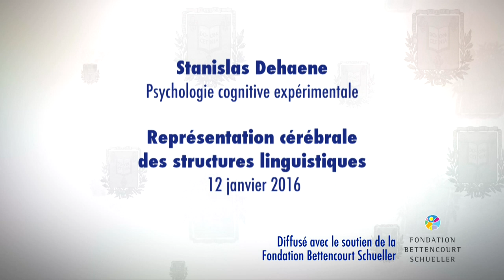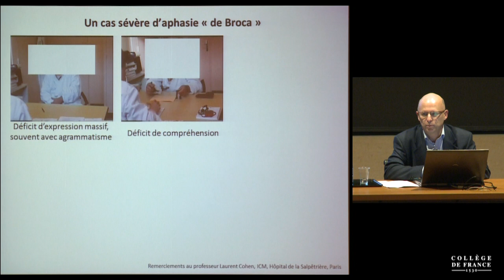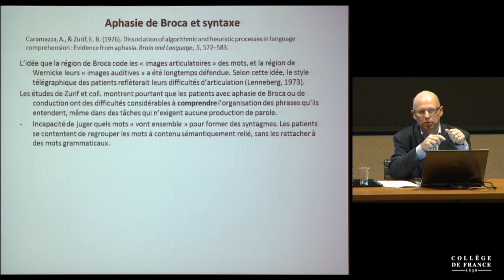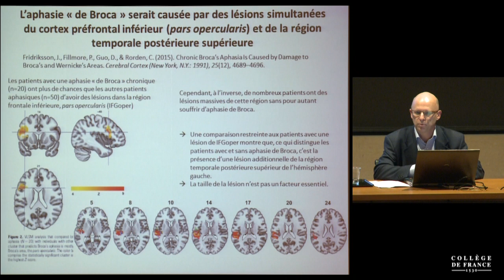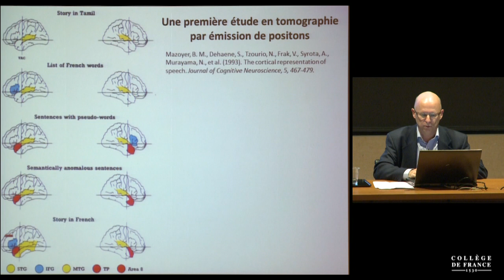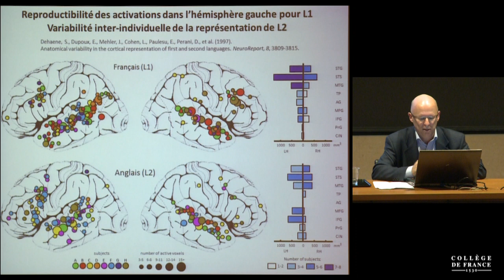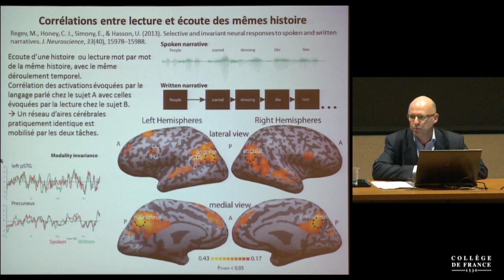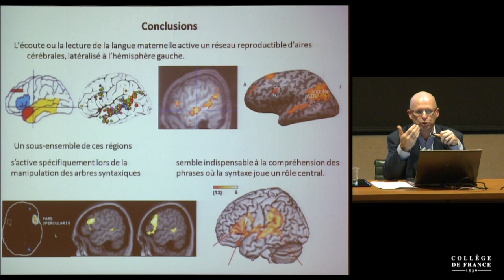Représentation cérébrale des structures linguistiques (2) - Stanislas Dehaene (2015-2016)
Enseignement 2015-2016 : Représentation cérébrale des structures linguistiques
Cours du mardi 12 janvier 2016 : La découverte d'une spécialisation cérébrale pour les opérations linguistiques